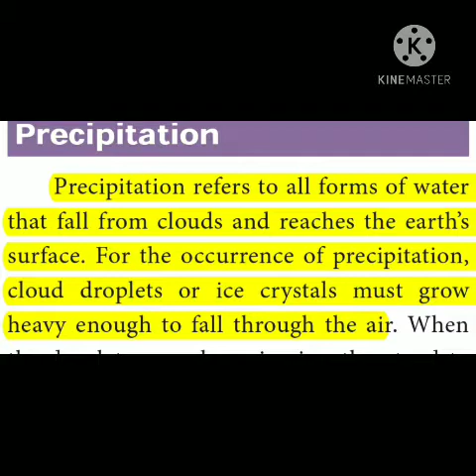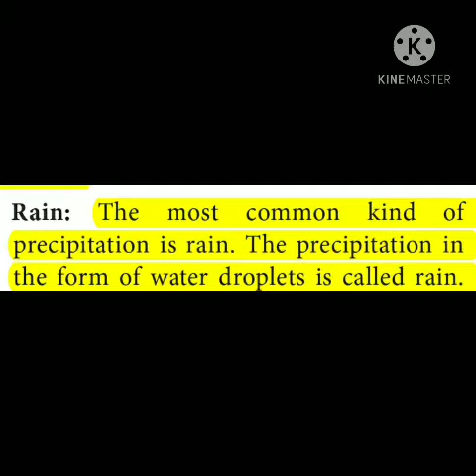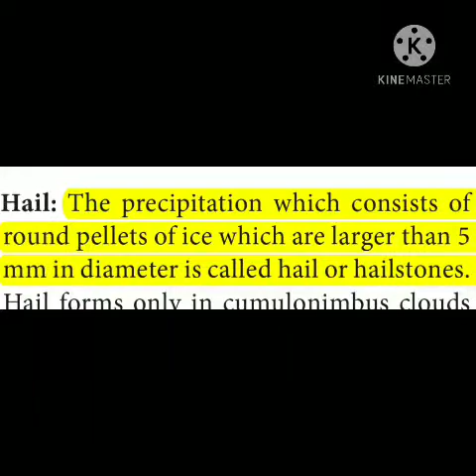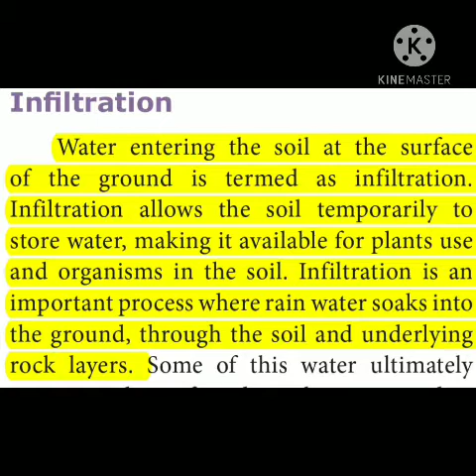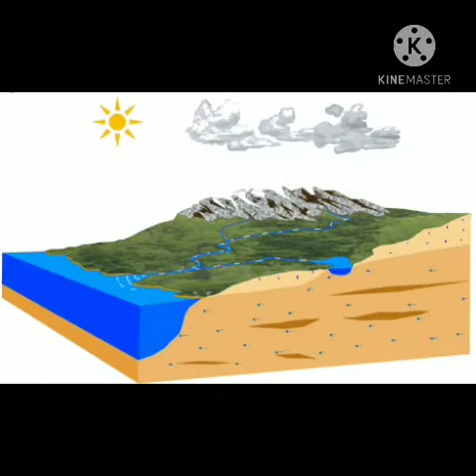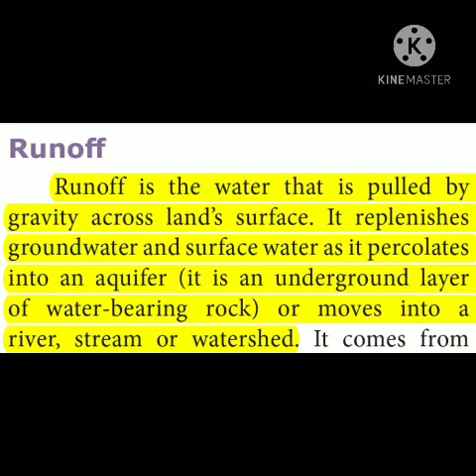social special 8th social science new book Hydrologic cycle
new book#
hydrologic cycle#
forms of precipitation#
freezing rain#
percolation process#